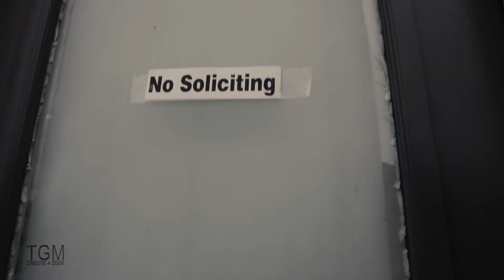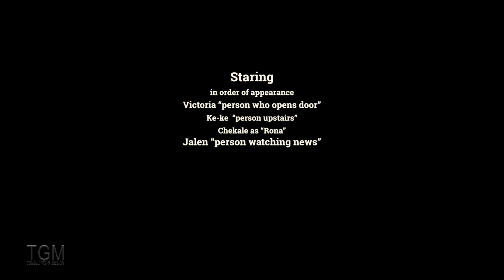"RONA" Must Watch! Horror/Comedy SHORT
This is my Short inspired by the global pandemic with a little horror/comedic twist. I hope to bring a little laughter into your home as we waver the storm of sickness and sorrow. I hope you enjoy my creation!